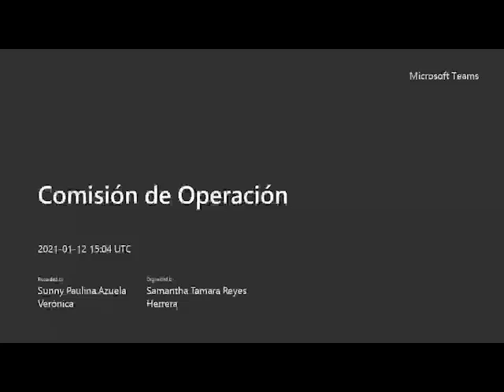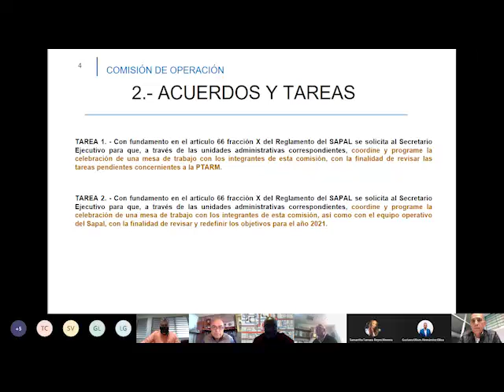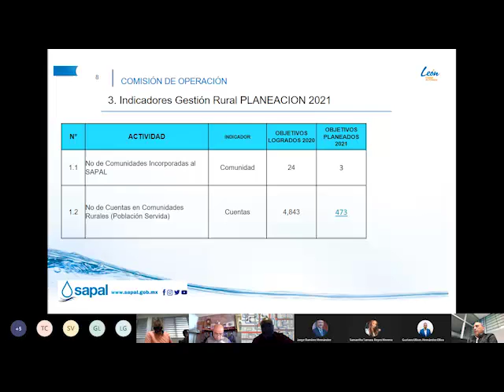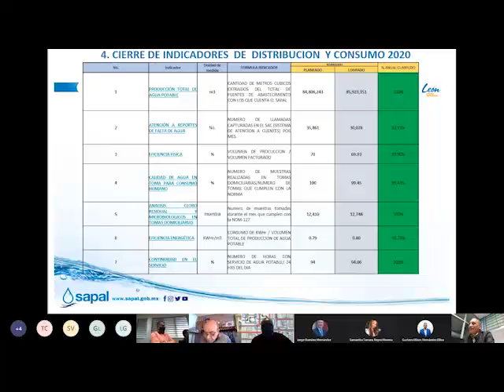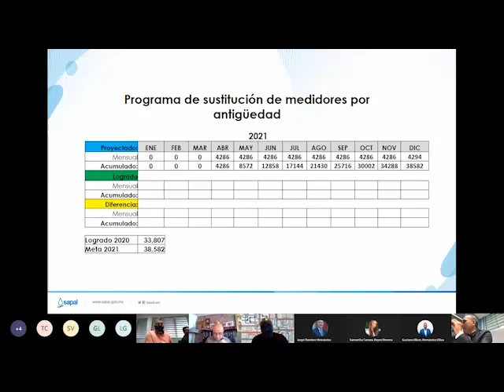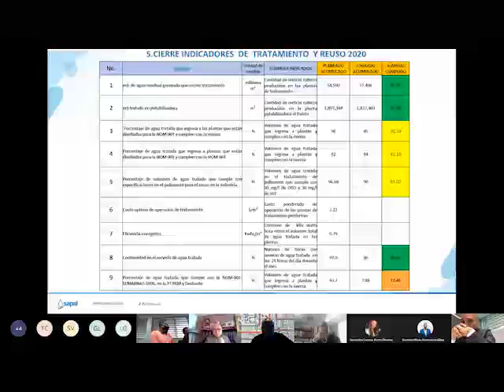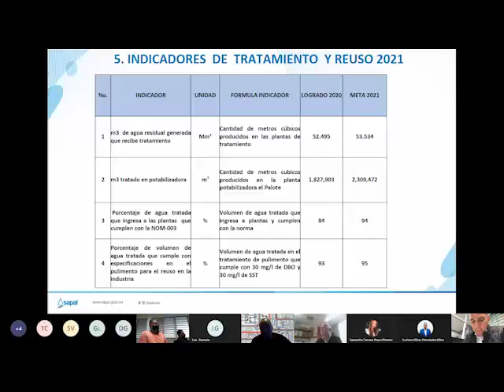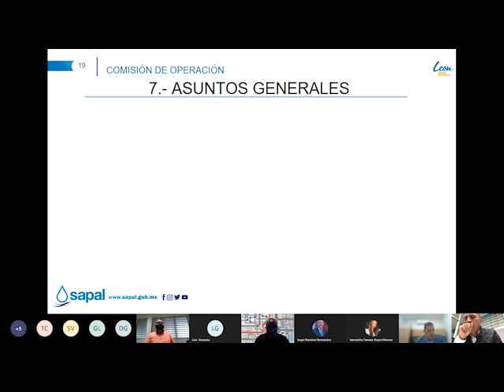COMISIÓN ORDINARIA DE OPERACIÓN DEL 12/01/2021